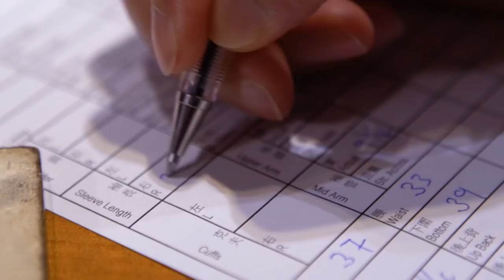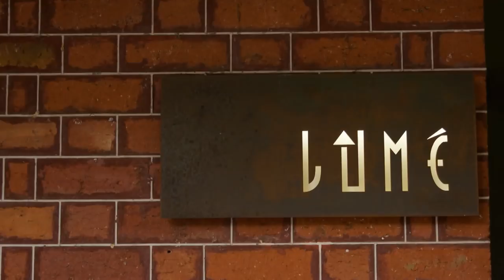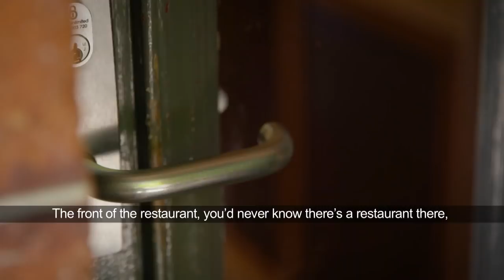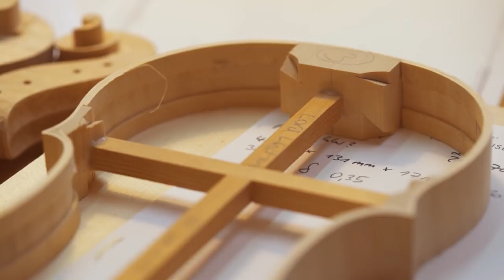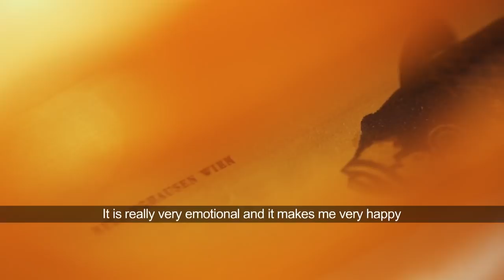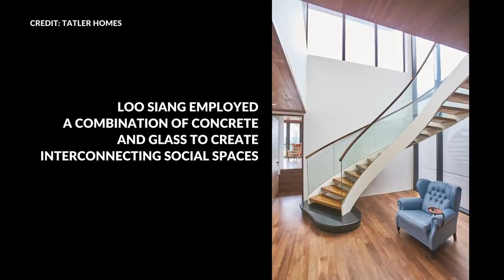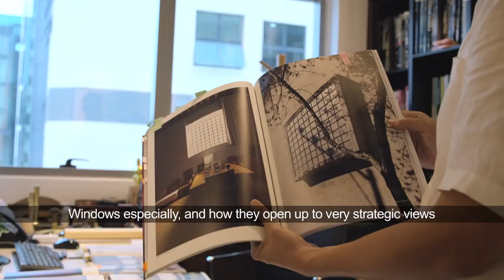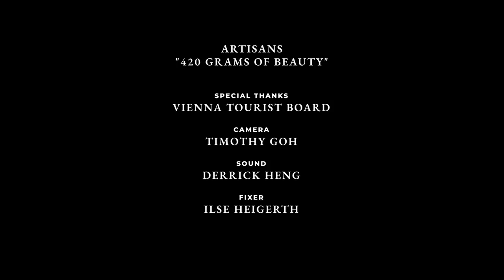CNA Luxury | Remarkable Living | E07: The tragedy of indifference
In this episode of Remarkable Living, get acquainted with a bespoke shirt and suitmaker, join a chef's foray into making vegan cheese, understand a violin maker's quest for the perfect sound, and explore a stunning minimalist home for a multi-generational family.

About the show: Remarkable Living is a 10-part series that travels the world to put the focus on lifestyle visionaries who are creating unique experiences that matter. How are these great thinkers, rare craftsmen – and the savvy collectors in the know – setting new, purpose-driven trends in living?